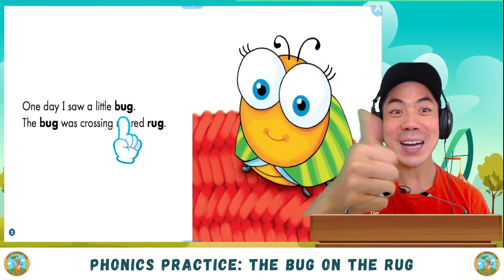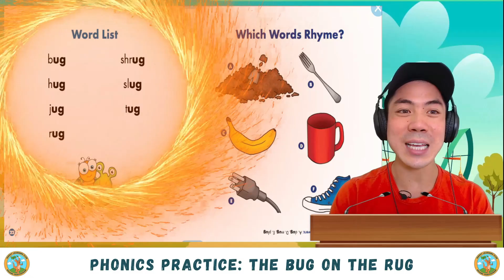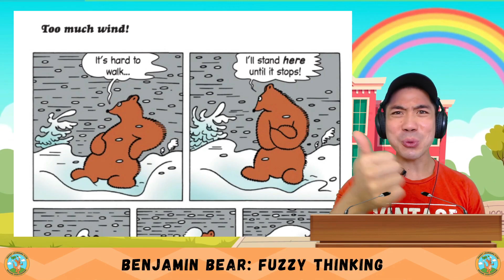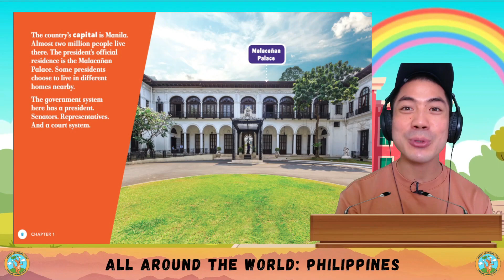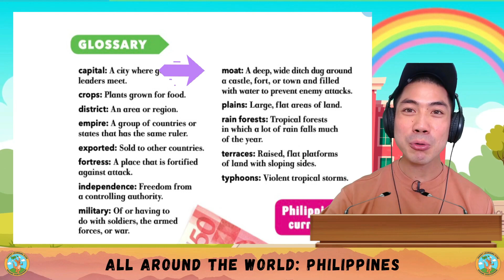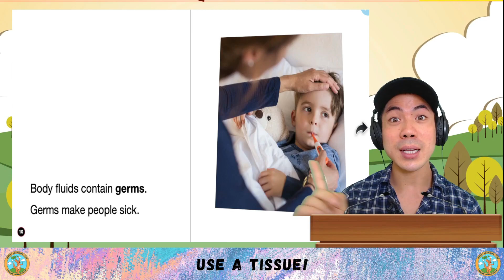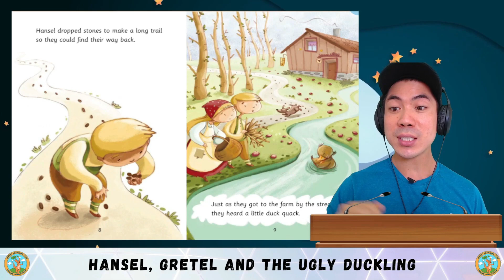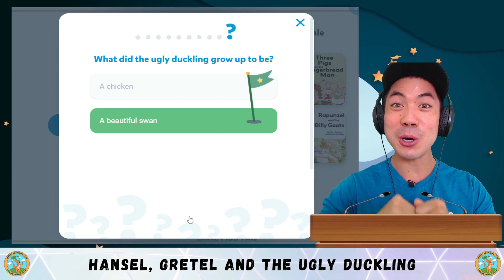ESL English Daily Lessons | Weekly Recap #24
⭐Apple Store "Every Sunday, we recap all the lessons we've learned for the week. This is a perfect time to catch up on any of the classes you've missed, or if you want to watch all the videos in one sitting! Enjoy =)

In this week, we covered:

1. Phonics Practice - The Rug on the Bug
2. Comic Book - Benjamin Bear: Fuzzy Thinking
3. Social Studies - All Around The World: Philippines
4. Animal World - Peacocks
5. Science & Art - Healthy Habits: Use A Tissue
6. Comprehension - Hansel, Gretel and the Ugly Duckling

english comics - improve your english with comics & graphic novels.
the blind man with a lamp story | comic story 10 | english comics for kids | funny kids.

 | tinkle comics in english | indian story read along. learn english through comics around the world in 80 days level 0.

the five best comics for young readers.
suppandi learning english | funny english class | animated story - cartoon stories - funny cartoons.
imagine how much better your english could be this time next year  if you invest in this now.

english learners often tell me they want to read more  but they find many english books too difficult to understand.
tinkle comics  comic book stories  funny stories  indian folk tales  stories about princes  indian folktales  funny read along stories  stories of wisdom  out-of-print stories   indian story books  south asian stories  indian stories  read aloud books for kids  read along books  indian read aloud stories  indian stories in english  english reading  indian stories with english storyteller. english lesson: conversational english with comics - the barbeque.

suppandi funny english class  where suppandi's try to master the english language...

learn english with comics!